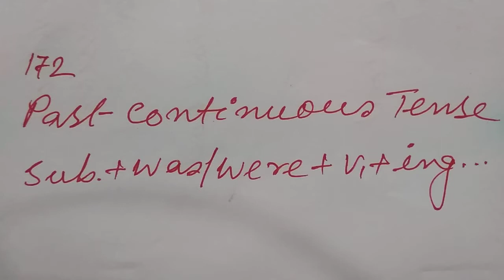PAST CONTINUOUS TENSE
Participle adjective

Use of some n any

A lot of, lots of, a lot

Noun used as adjective

Few, a few, the few, little, a little, the little

Many, a great many, many a

Positive, comparative, Superlative degree

Comparative used as positive

Elder/eldest:older/oldest

Farther, farthest, further, furthest,later, latter, latest, last, most

Idiomatic use of Adjective 1

Idiomatic use of Adjective 2

Idiomatic use of Adjective 3

Interchange of degrees 1

Interchange of degrees 2

Verbs

Transitive n Intransitive verb

OBJECTS, DIRECT, INDIRECT, COGNATE, REFLEXIVE, FACTITIVE OBJECTS

Subjective, Objective Complement.Factitive object. Verb of incomplete predication

Auxiliary verbs(be,have,do)

MODAL AUXILIARY

May, may be, may have,may have been

Might, might be, might have, might have been

Can, can be, can have, can have been

Could, could be, could have, could have been

Should, should be, should have, should have been

Would

Would be

Would have

Would have been

Must

Must be

Must have

Must have been

Ought to Vs Should

NEED (PART:1)

Need (part:2)

DARE

Would Vs used to

Get used to,am/is/are used to, used to, used to be, used to have

Present Subjunctive Mood

Past Subjunctive Mood

PAST PERFECT SUBJUNCTIVE

Subjunctive mood, present,past, past Perfect

Subjunctive mood
State of being

Voice change
ASSERTIVE SENTENCE

VOICE CHANGE
Retained Object
Use of other preposition

Voice change
Cognate object
Factitive object

Quasi passive

Passive Infinitive (Part 1)

Passive Infinitive (Part 2)

Passive Infinitive (part 3)

Introductory IT n There
Passive Infinitive (part 4)

Going to be+v3

Voice change. Interrogative sentence.present Tense

Voice. Interrogative sentence. Past tense

Voice. Interrogative sentence. Future Tense

Wh interrogative sentence.Passive

Passive other than preposition by

Passive: Imperative sentence

Voice: Modal Verb

Passive of could have/might have/would have.

Passive of let with object

Voice: active with let (tense based)

Passive of reflexive pronoun

Passive of simple gerund

Passive of perfect gerund

Passive of Complex Sentence
Noun Clause

Adjective/Relative Clause

Adverbial Clause

Voice of Compound Sentence
Co ordinate clause

Tense না জেনেও Voice সম্ভব

Passive without object

Subjunctive mood.
State of Possession

Subjunctive mood.Action verb

Past Indefinite / Simple past Tense